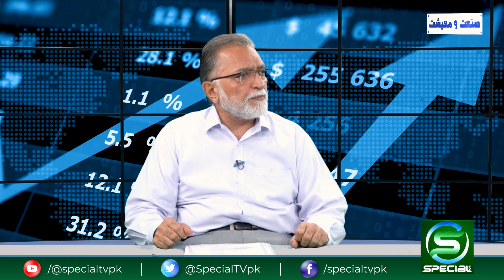Ziauddin Ansari exposed all the claims of Maryam Nawaz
maryam nawaz solar panel registration
maryam nawaz interview
maryam nawaz punjab assembly
muft bijli banane ka tarika
muft bijli
muft bijli kaise banaen